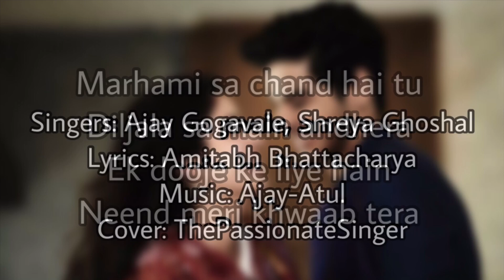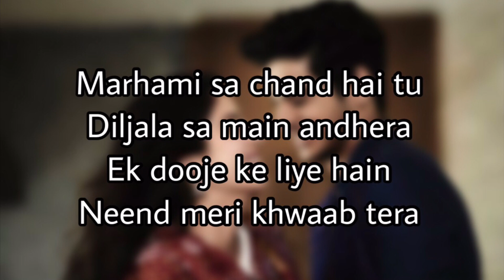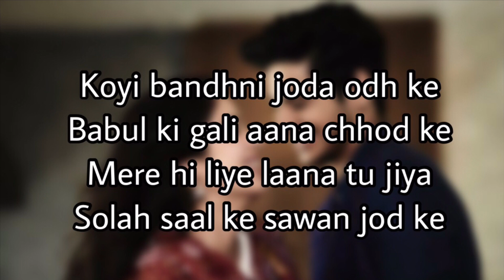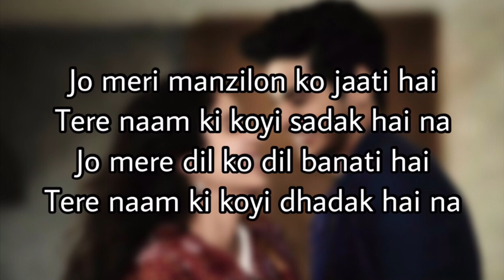Dhadak title song | Lyrical video | Cover By The Passionate Singer